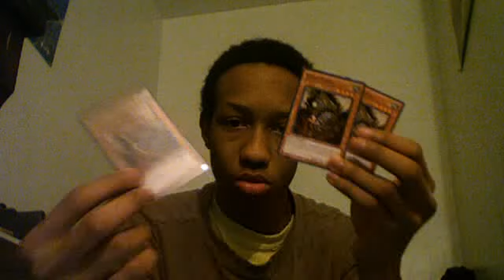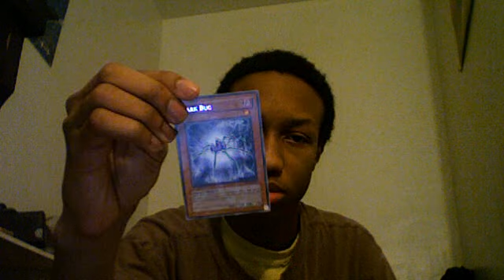Sneak Peek Review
It was EPIC!